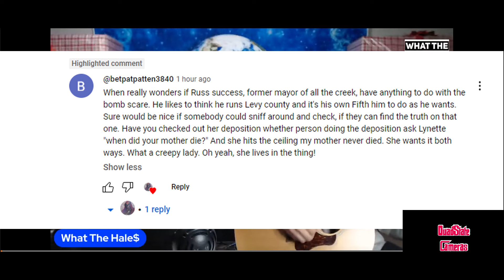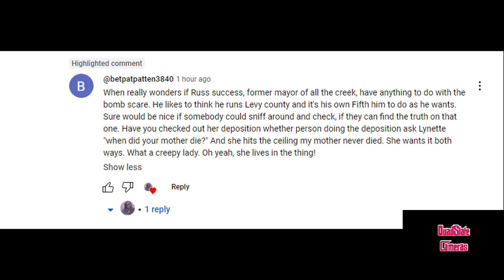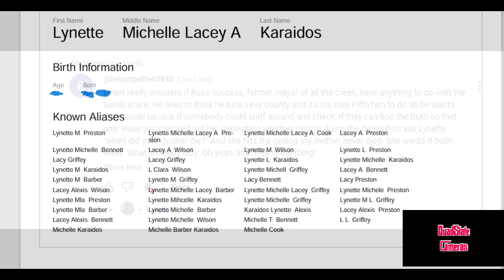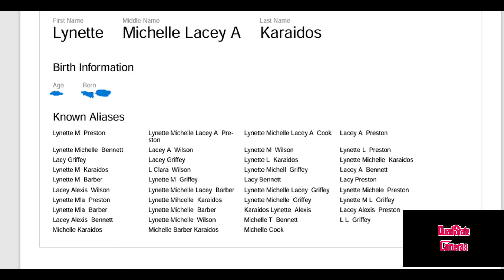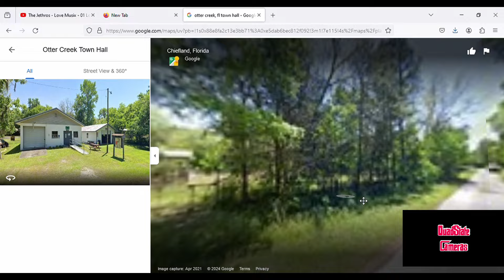What happens next?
@WhatTheHalesWhat do I think will happen in this case?  Will Lynette and Crook voluntarily go to Ohio?  If not, will they be arrested on a warrant.?  Will @WhatTheHales recoup their legal fees?  Is there a legimate legal argument against @LivingTheCountryLifeWithT.C ?